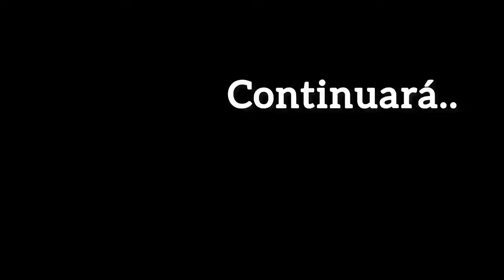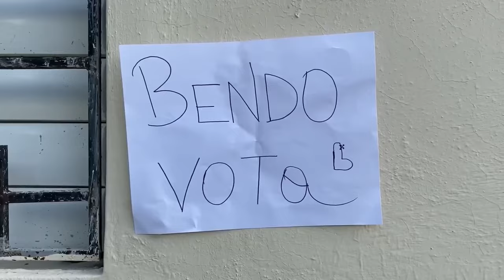EL MECANICO DE TODO * Marquilio y sus ocurrencias * ⚙️😂